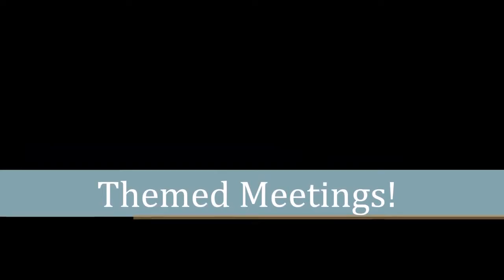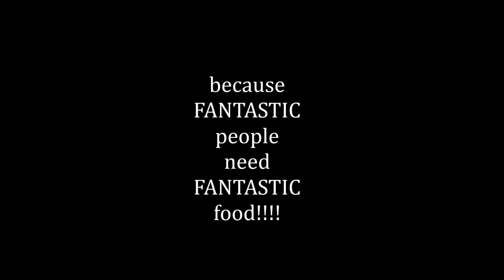TCTMC Exco 2016 2017 Installation Video